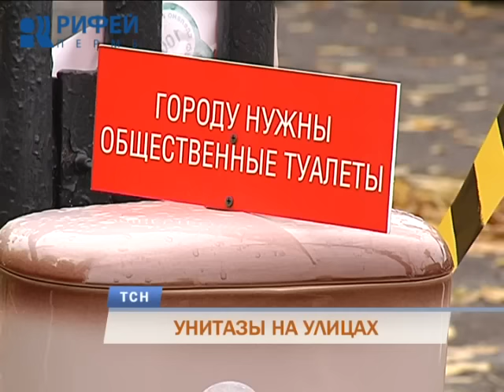На центральных улицах Перми появились унитазы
Унитазы как средство борьбы за унитазы. Пермские активисты решили весьма своеобразно обратить внимание на проблему нехватки доступных общественных туалетов. И установили на центральных улицах и в парках сантехнику. Арт-объекты оценила Екатерина Леонова.